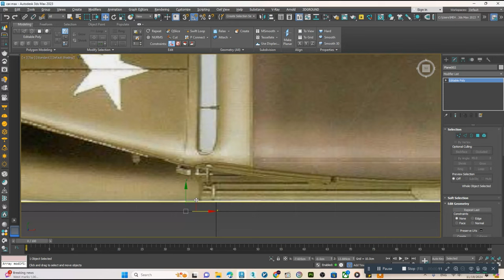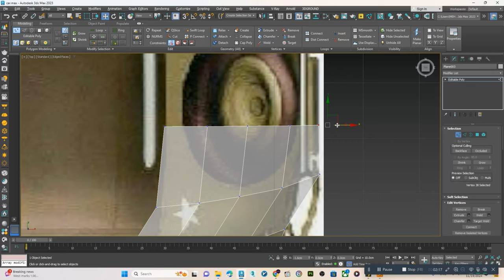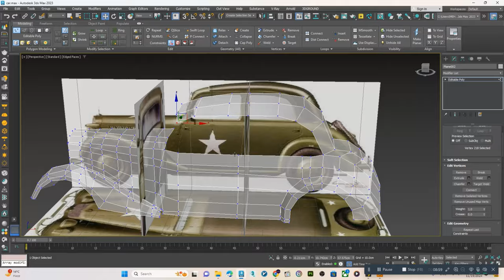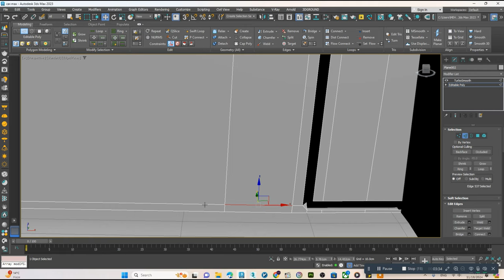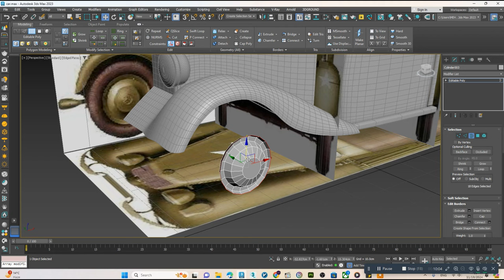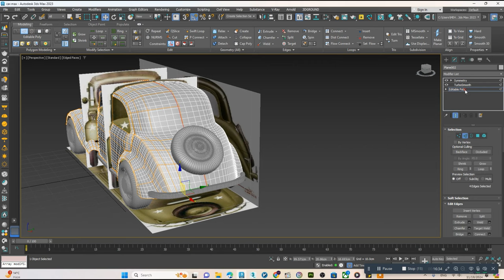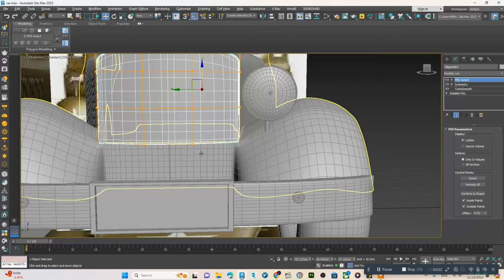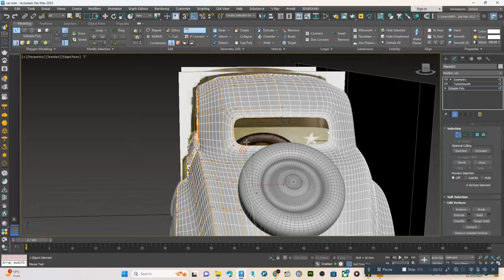car modeling in 3dsmax beginer